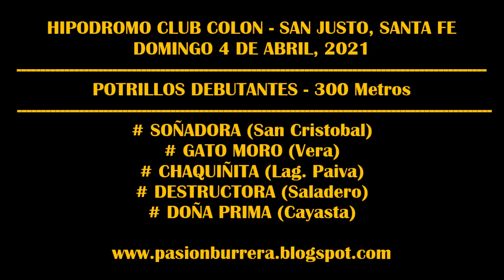GATO MORO, San Justo (04-04-21)